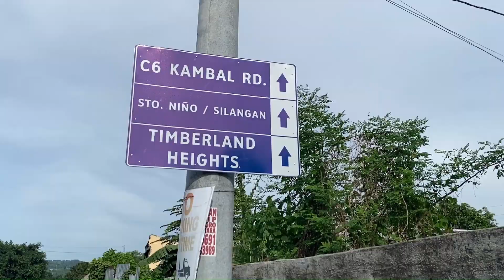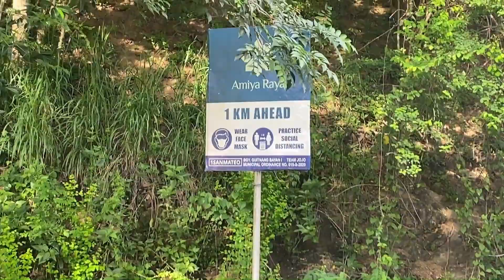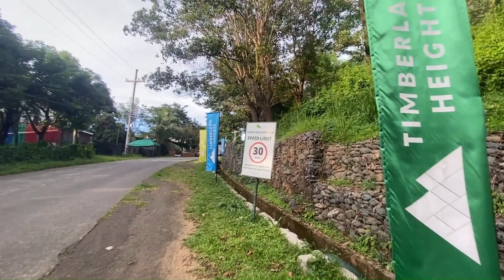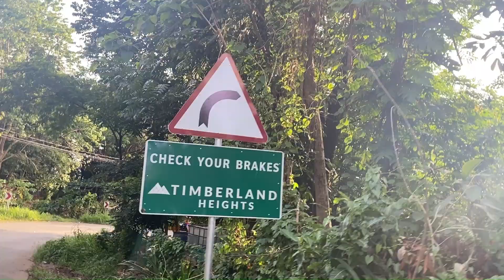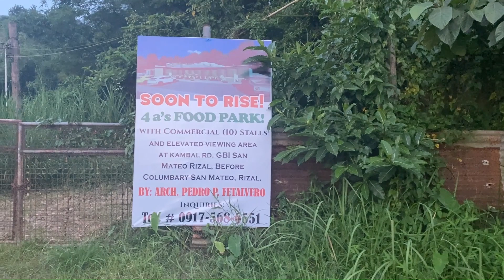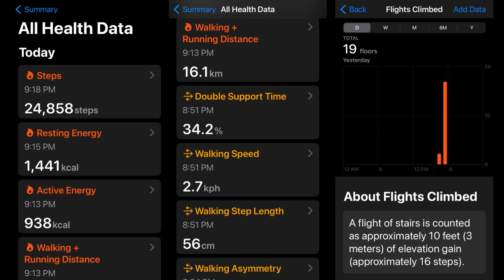Let's Walk Up Timberland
Come join me this fine Tuesday afternoon captured in this video and walk up Timberland in San Mateo, Rizal. Don't miss this! Enjoy!

Halikayo't samahan nyo po ako ngayong Martes ng hapon na nakunan sa video na ito at maglakad sa Timberland sa San Mateo, Rizal. Huwag palampasin ito! Enjoy!

이 비디오에서 캡처한 이 멋진 화요일 오후에 저와 함께 Rizal의 San Mateo에 있는 Timberland를 걸어보세요. 이것을 놓치지 마세요! 즐기다!

このビデオに収録されている天気の良い火曜日の午後、リサール州サンマテオにあるティンバーランドを歩いてみましょう。お見逃しなく！楽しみ！

आइए, इस वीडियो में कैद मंगलवार की दोपहर को मेरे साथ शामिल हों और सैन मेटो, रिज़ल में टिम्बरलैंड तक चलें। इसे मत चूकिए! आनंद लेना!

Hãy tham gia cùng tôi vào chiều thứ Ba đẹp trời này được ghi lại trong video này và đi bộ đến Timberland ở San Mateo, Rizal. Đừng bỏ lỡ điều này! Thưởng thức!

Ven y únete a mí esta hermosa tarde de martes capturada en este video y camina por Timberland en San Mateo, Rizal. ¡No te pierdas esto! ¡Disfrutar!